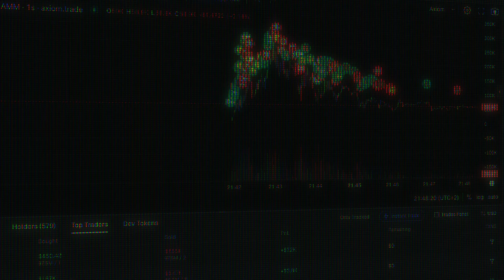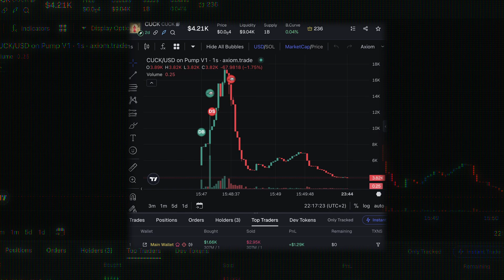how i'm making $1,000+/Day as a pumpfun dev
Welcome on my first YouTube Video,

I'm a software engineer and I've built tools that generate over $1,000 every single day using Pump.fun – tracking X posts and launching coins instantly.

💬 DM open for dev inquiries.

In this video, I’ll explain:
- How I make money with Pump.fun
- What tools I’ve built (X Tracker, Launch tools)
- Why this strategy works in crypto

If you are interested in content like that about dev, pumpfun, money and trenching you're on the right place.